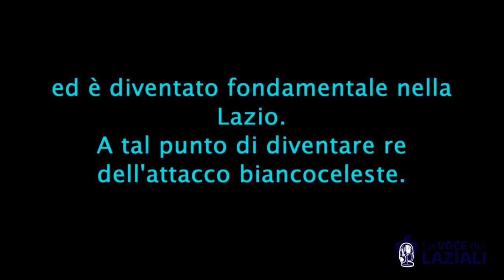Ciro Immobile GOL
Qualche perla di Ciro Immobile.